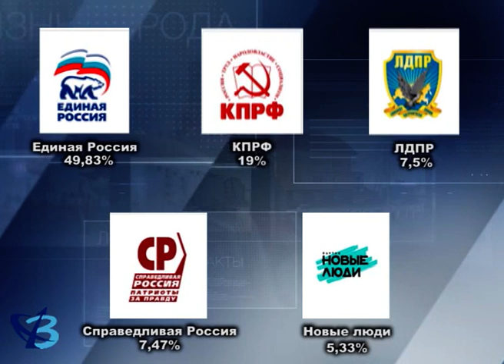«Единая Россия» – в лидерах 16+